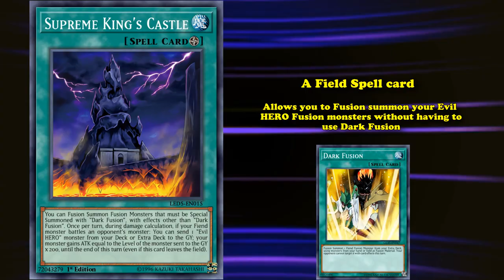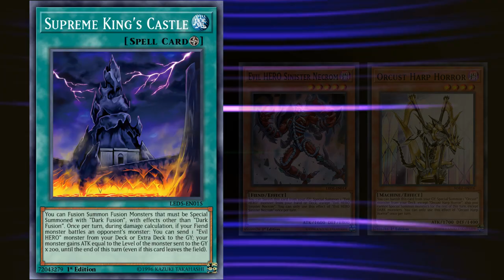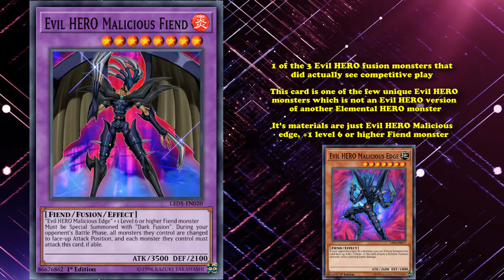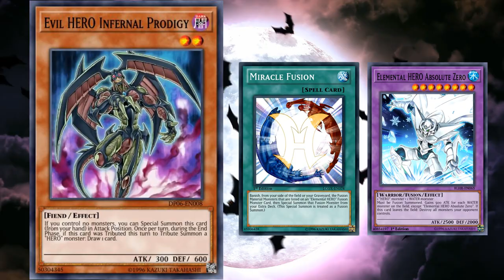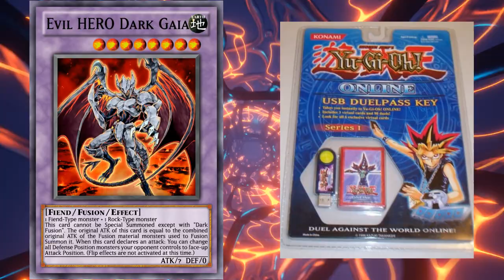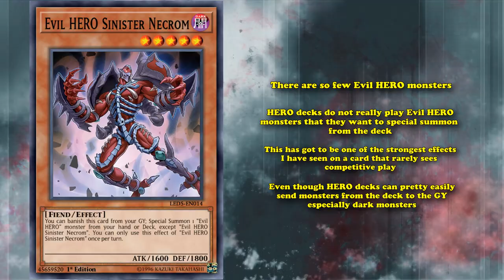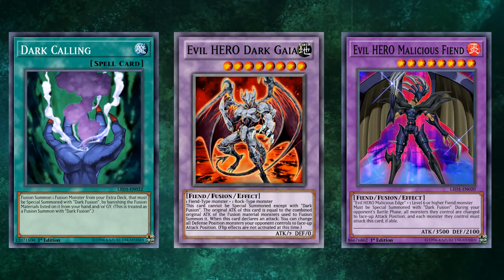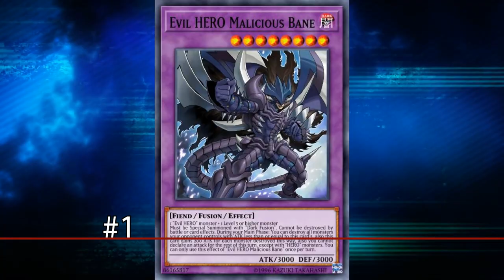Top 10 Best Evil HERO Cards in YuGiOh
In this video we'll be going over the best evil hero cards, a small sub archetype within the hero archetype, which is comprised of evil versions of Elemental HERO monsters.

--The List--
Intro: (0:00)
10-Supreme King's Castle: (0:10)
9- Evil HERO Malicious Edge: (1:47)
8- Evil HERO Lightning Golem: (2:58)
7- Evil HERO Malicious Fiend: (4:04)
6- Evil HERO Infernal Prodigy: (5:27)
5- Evil HERO Dark Gaia: (6:15)
4- Evil HERO Sinister Necrom: (8:52)
3- Dark Calling: (10:04)
2- Evil HERO Adusted Gold: (12:09)
1- Evil HERO Malicious Bane : (13:27)